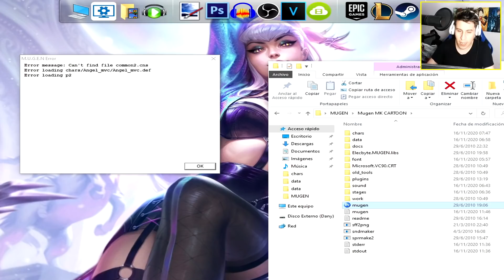QUE LOCURA ES ESTA!? - MORTAL KARTOON MUGEN